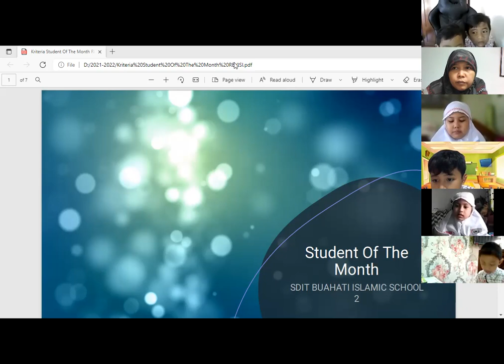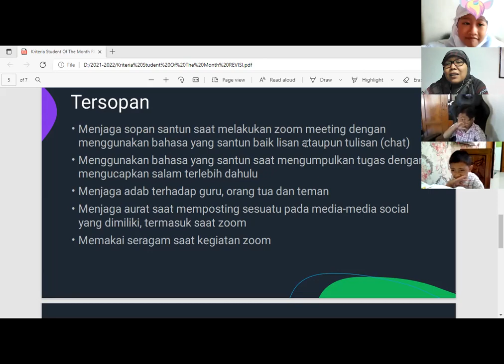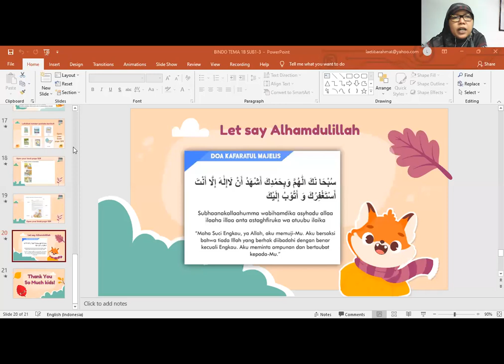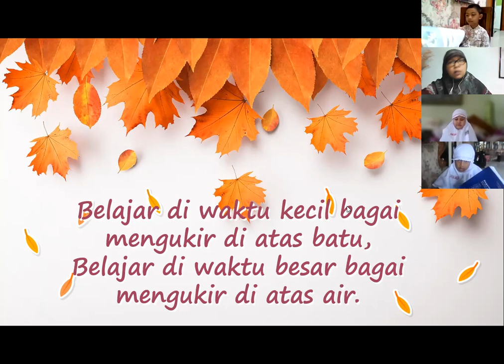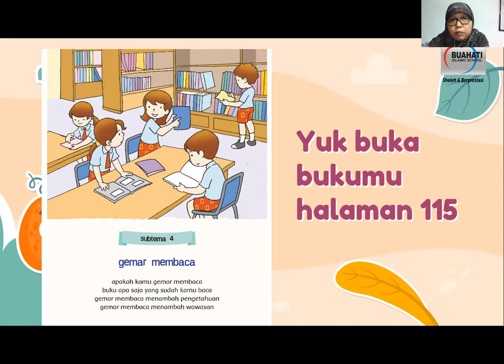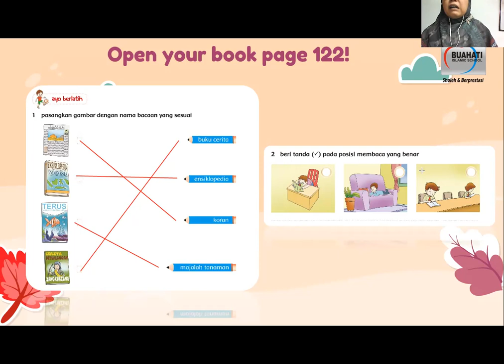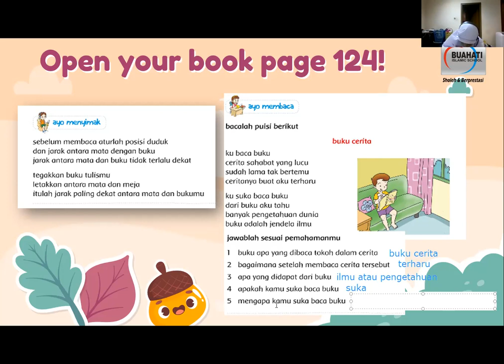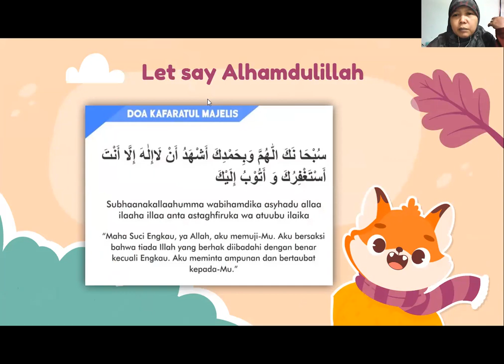ZOOM MEETING SAHABAT 1 ABU BAKAR(5)